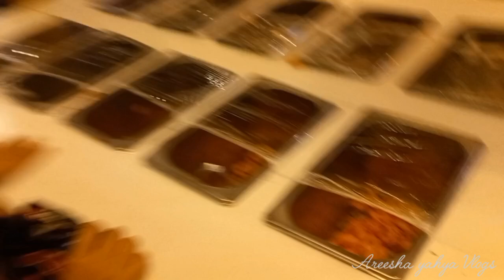Lasani Pizza Time Layyah | Tasty Treats with Family"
"Join us for a delicious evening at Lasani Pizza in Layyah!

- We try Lasani's signature pizzas
- Family reactions and reviews
- Ambiance and service review
- Our favorite moments from the evening

_Lasani Pizza Details:_

- Location: Layyah, Punjab
- Menu: Variety of pizzas, sides, and desserts
- Price range: Affordable

_Subscribe_ for more food reviews, family vlogs, and Layyah explorations!